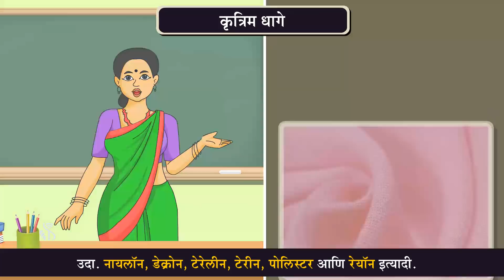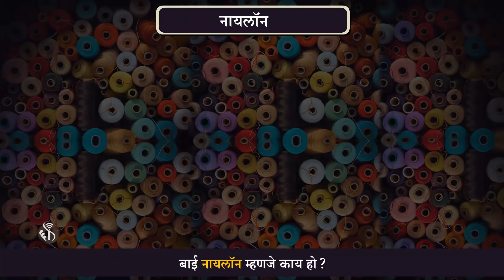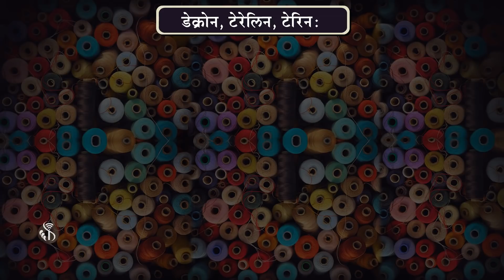6th Science | Chapter#06 | Topic#04 | कृत्रिम धागे | Marathi medium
वाढत्या लोकसंख्येची गरज पूर्ण करण्यासाठी कृत्रिमरीत्या धागे निर्माण करण्याची कल्पना सुचली .त्यानंतर खूप संशोधन करून असंख्य प्रकारचे कृत्रिमधागे उपलब्ध झाले.